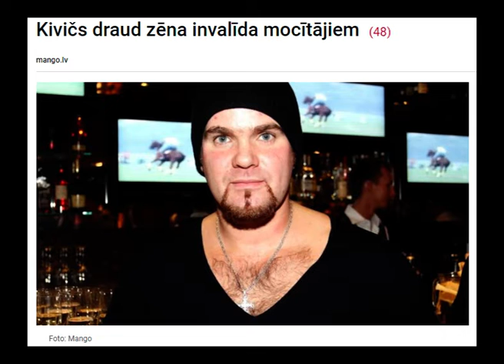100 Tonnas Kultūras - Andris Kivičs Gatavs Aizstāvēt bērnus 👍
sarunas no pagrides .. Pēc milzīgā !!! skatītāju pieprasījuma ir tapusi pirmā sērija 100 Tonnas Kultūras™ podkastam (podcast) ,. Šajā JAUTRAJĀ stundā mēs apspriežam Andra Kiviča dzīvi caur Delfu™ (un citu zinu saitņu) virsrakstiem . ir INTERESANTI UN FORŠi un nebaidamies pieskarties ari kontroversalam temam (shock :O ) .

100tonnas